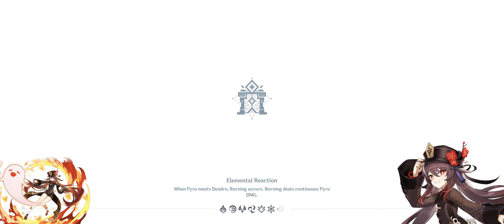Genshin Impact Legend of Vagabond Sword Day 4 | Hutao